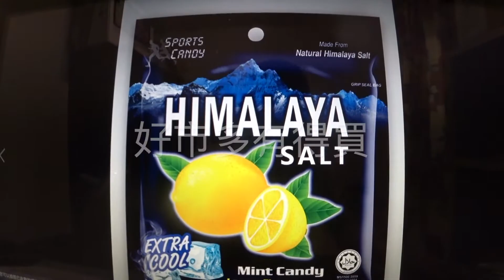德軒TP VS 德興堆高機